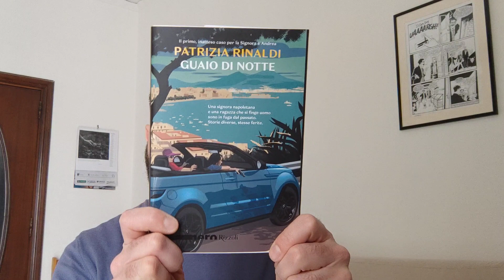La videorecensione del Lettore Medio - Guaio di notte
Paquito recensisce il romanzo di Patrizia Rinaldi edito da Rizzoli